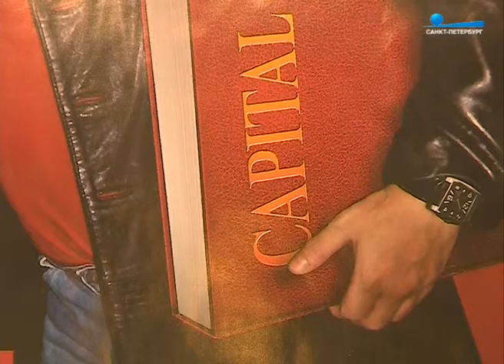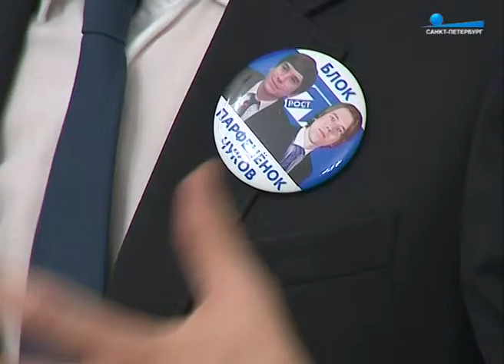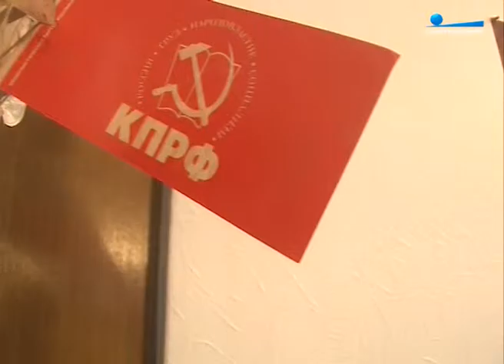3 месяца до выборов. Борьба за молодых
Репортаж Евгения Гусева.

"Пульс города", 3 июня 2016